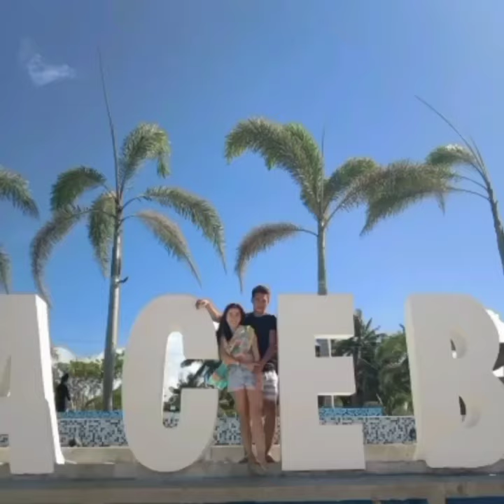🌊 Space Bar Beach Resort, Cagwait 🌊